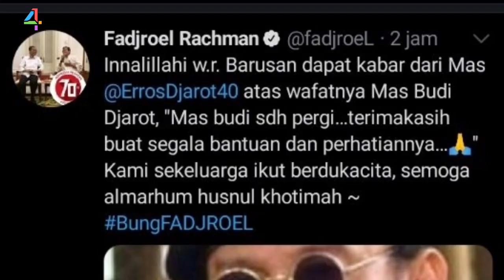Kabar Duka Adik Musisi Eros Djarot Budi Djarot Meninggal Dunia - Berikut Penjelasannya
Berit4u Tv - Kabar duka kembali datang dari panggung hiburan Tanah Air. Adik dari musisi Eros Djarot, Budi Djarot meninggal dunia.

Informasi ini disampaikan Fadjroel Rachman, Juru Bicara Presiden melalui kicauannya di Twitter. Mantan aktivis ini mendapat kabar tersebut secara langsung dari Erros Djarot.

"Inalillahi, barusan dapat kabar dari mas @errosdjarot40 atas wafatnya Mas Budi Djarot," tulis Fadjroel Rachman, Minggu (27/6/2021).

Dalam pesannya, Erros Djarot menyampaikan, "Mas Budi sudah pergi, terima kasih buat segala bantuan dan perhatiannya."

Melalui pesan tersebut, Fadjroel Rachman turut memberikan doa untuk almarhum Budi Djarot yang kini telah berpulang.

"Kami sekeluarga ikut berduka cita, semoga almarhum Khusnul khatimah," imbuh Fadjroel Rachman.

Doa juga hadir dari segelintir warganet yang melihat kicauan Fadjroel Rachman.

"Innalilahi wa Inna ilaihi Raji'un. Semoga mas Budi Khusnul khatimah," tulis @felagona.

Hingga berita ini ditulis belum diketahui secara pasti penyebab wafatnya adik dari Erros Djarot, Budi Djarot.